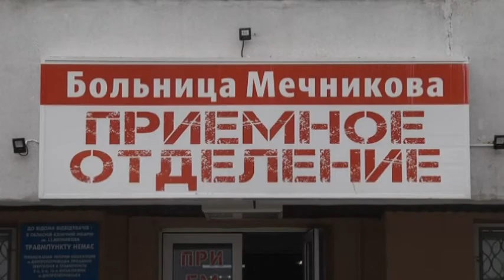Двох захисників України доставили у Дніпропетровську лікарню імені Мечникова